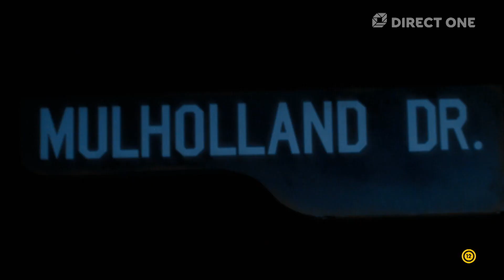Mulholland Drive és Kívülállók | David Lynch | Francis Ford Coppola | Tom Cruise | CANAL+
Augusztus első hétvégéjén a legnagyobb amerikai rendezők művei kerülnek műsorra. Látható lesz Francis Ford Coppola 1983-as filmje, a fiatalokból álló kisvárosi bandák konfliktusát bemutató Kívülállók, a főszerepben olyan színészekkel, mint Matt Dillon, Patrick Swayze vagy Tom Cruise. David Lynch 2001-es klasszikusa, A sötétség útja – Mulholland Drive pedig egy amnéziás nő és egy szépreményű színésznő rejtélyes kalandjait dolgozza fel, akiket Naomi Watts és Laura Harring alakít.